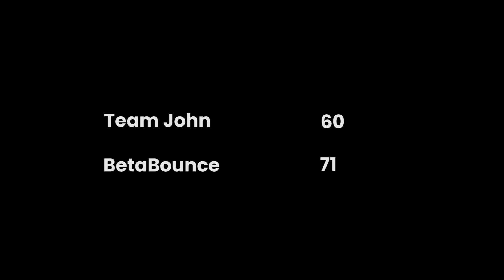Union League Coed - Team John vs BetaBounce